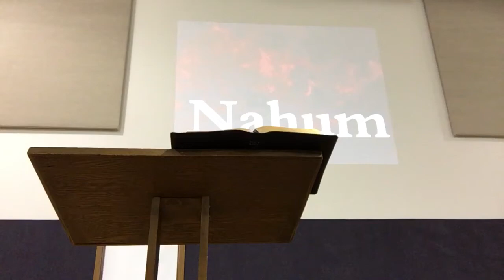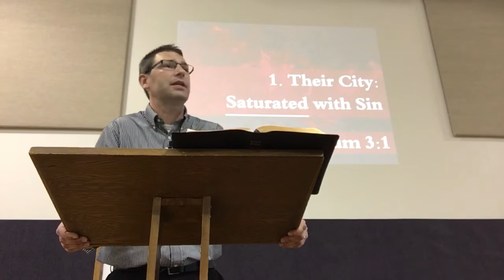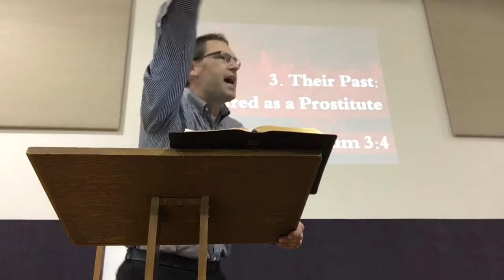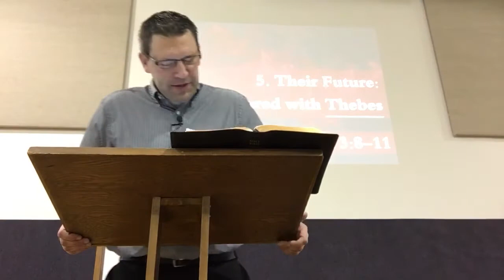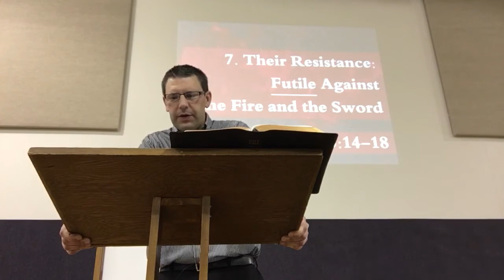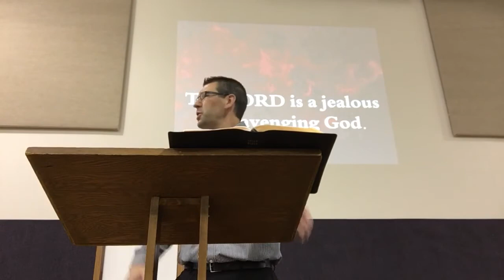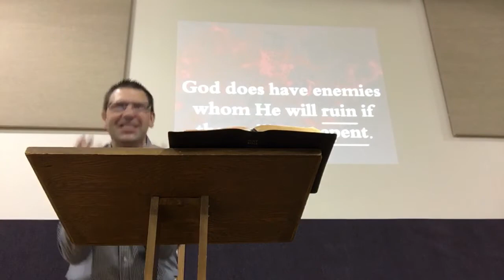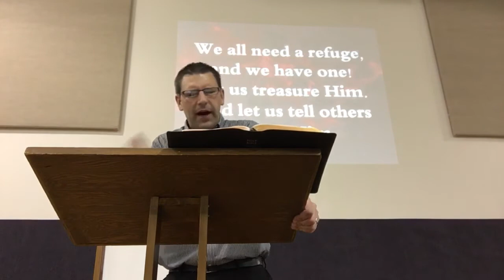“Nineveh’s Ruin & Her Neighbors’ Relief” - Nahum 3